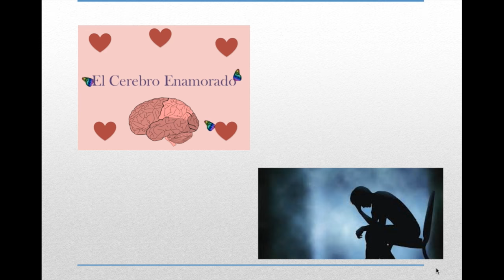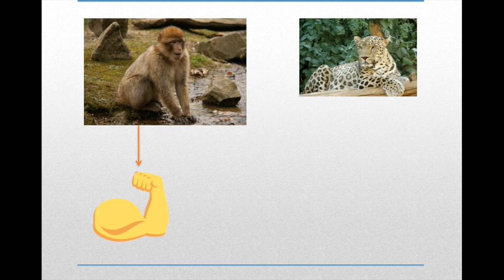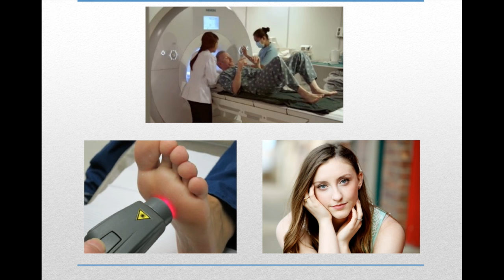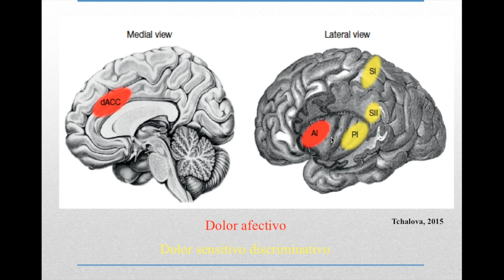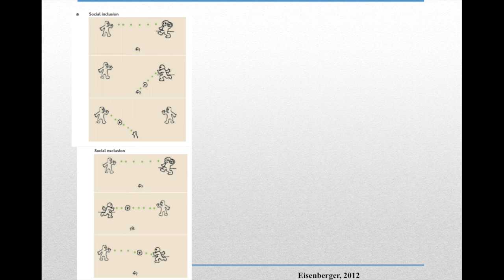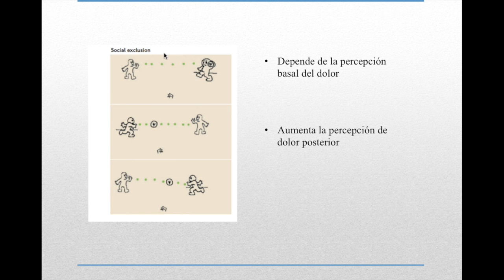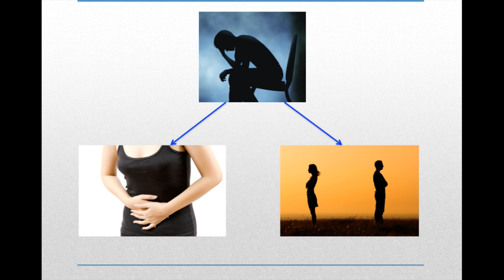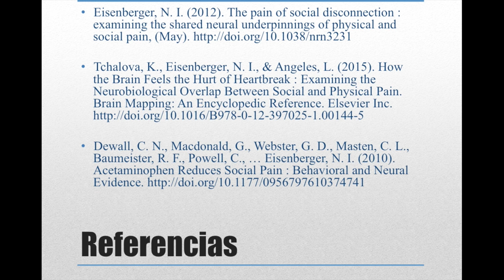¿Cómo funciona el cerebro cuando sufrimos?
Pocas experiencias nos marcan tanto como el  desamor, sufrimos, lloramos, nos desesperamos y sentimos un profundo dolor, hoy vamos a revisar los cambios que sufren nuestros cerebros en estos momentos, cómo este dolor social se compara al dolor físico y algunas estrategias para reducir este dolor.